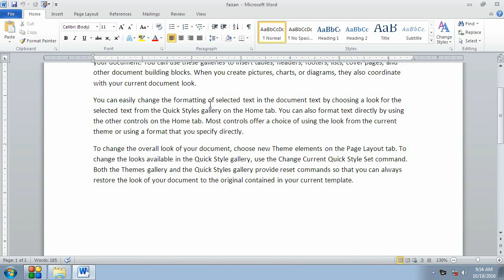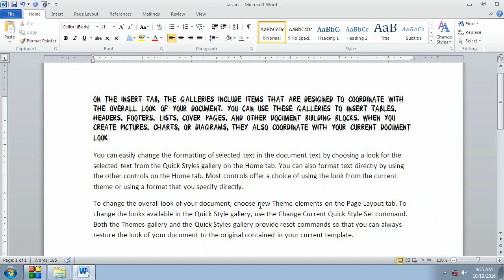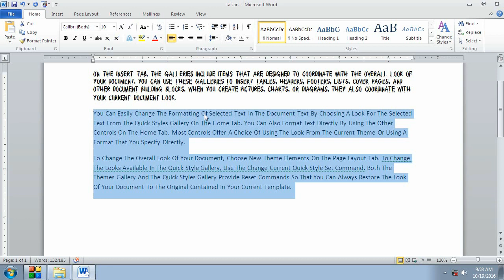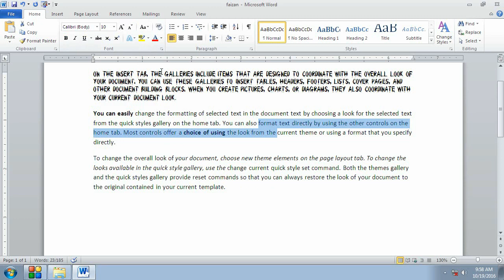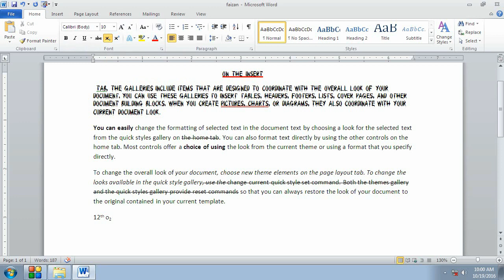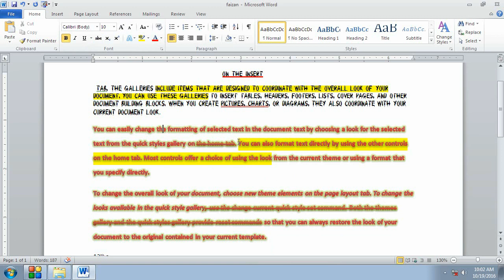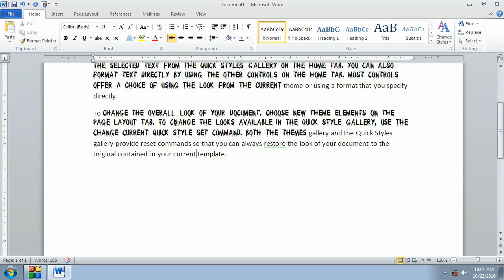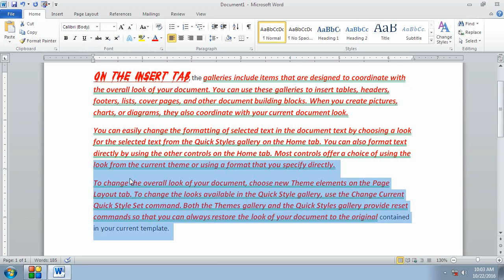how to font group command in ms word 2010--MS WORD TUTORIAL IN HINDI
Thank you for joining the computer tech in Hindi

कम्प्युटर टेक इन हिन्दी से जुड़े और पाये सभी प्रकार के सॉफ्टवेर के बारे मे विडियो टूटोरियल
प्लीज हमे सपोर्ट कीजिये दोस्तो हम आपको निराश नहीं करेंगे
1 एम - एस वर्ड सीखना है तो नीचे दिये गए लिंक पर क्लिक करे और स्टेप बी स्टेप सीखे हर कमांड के लिए विडियो है हमारे चैनल पर
2. अगर आप एम - एस एक्सेल सीखना चाहते है ओर चाहते है की ज़्यादा से ज़्यादा फोरमूलअज़ के बारे मे जानकारी मिले ओर कोई कमांड न छूटे तो हमारे नीचे दिये गए लिंक पर क्लिक करे ओर स्टेप बी स्टेप सीखे हर कमांड के लिए विडियो है हमारे चैनल पर
3. पावर पॉइंट के विडियो भी हमरे चैनल पर उपलब्ध है नीचे दिये गए लिंक पर क्लिक करे और स्टेप बी स्टेप सीखे हर कमांड के लिए विडियो है
4. अगर आप फॉटोशॉप सीखना चाहते है तो नीचे दिये गए लिंक पर क्लिक करे ओर पाये स्टेप बाय स्टेप विडियो हर कमांड के बारे मे जानकारी के लिए विडियो देखे।
5. अगर आप यूट्यूब चैनल शुरू करना चाहते है तो हमारे विडियो टूटोरियल देखे ओर सीखे स्टेप बाय स्टेप